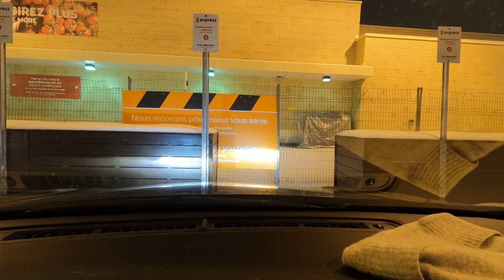Montreal winter timelapse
Video A M

Music Archive - Lights [ Full Version]